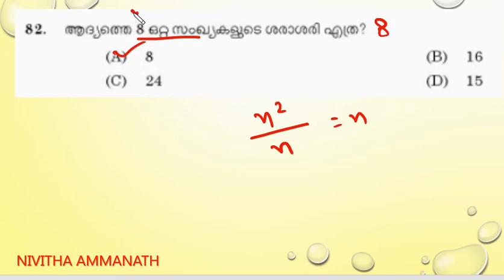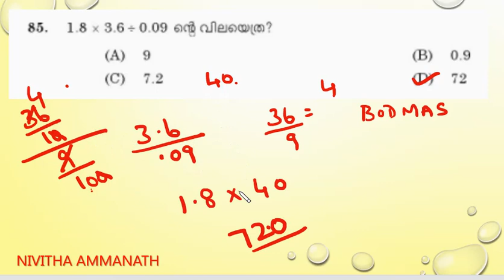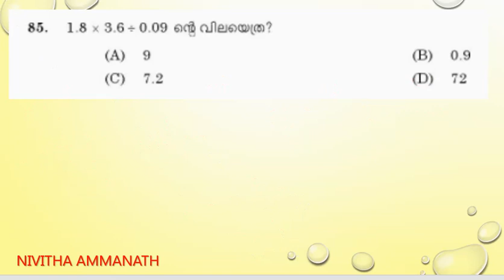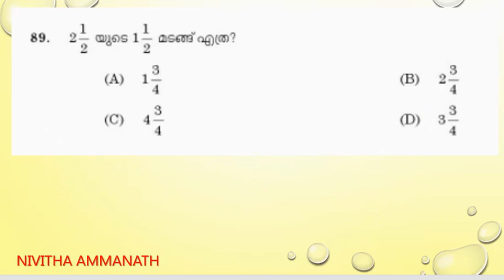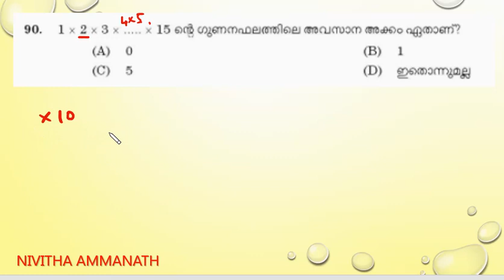SECURITY GUARD//039/2018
Maths with explanations.